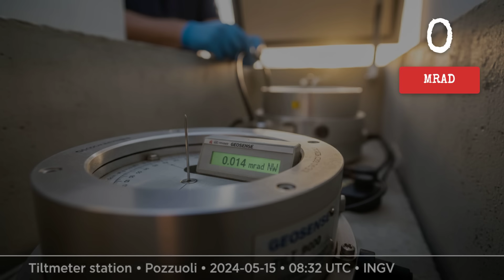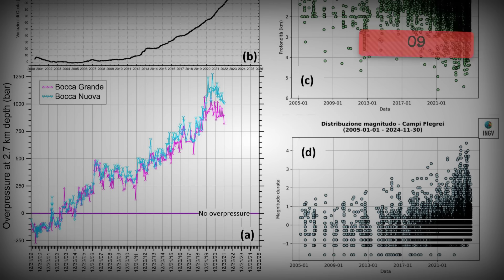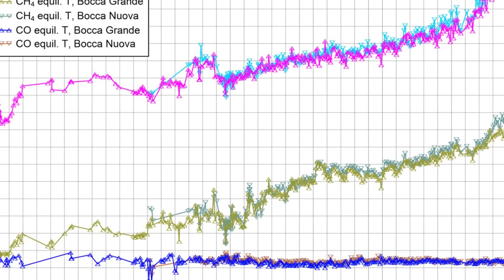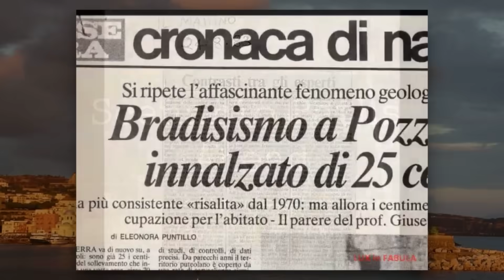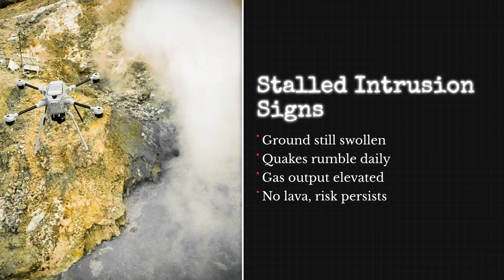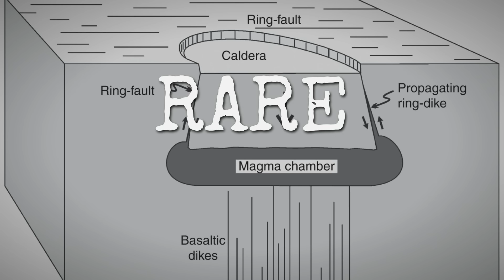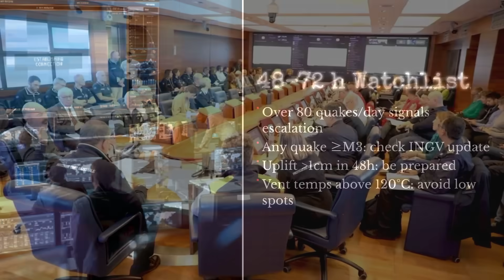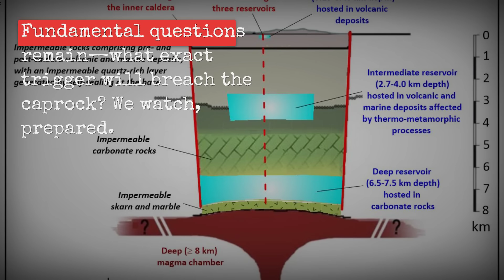1 MINUTE AGO: Campi Flegrei’s Pressure HITS RECORD LEVELS — “This Has NEVER Happened!”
Scientists are raising fresh alerts as pressure at Campi Flegrei surges to levels not seen in modern monitoring. The supervolcano west of Naples is showing intensifying unrest: new seismic swarms, faster ground deformation, and rising gas emissions—signals of increasing strain below. In this video, we break down the latest INGV data, explain what could be driving the spike, and assess what an escalation might mean for nearby residents. Stay for a clear, time-stamped analysis of this developing situation.